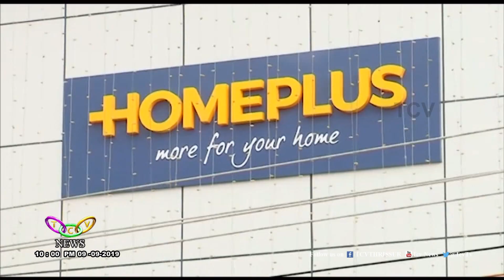സജീവമായി ഗൃഹോപകരണ-ഇലക്ട്രിക്കല്‍സ് വ്യാപാര മേഖലകള്‍ | TCV Thrissur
ഓണക്കാല വിപണിയില്‍ ഗൃഹോപകരണ-ഇലക്ട്രിക്കല്‍സ് വ്യാപാര മേഖലകള്‍ ഇത്തവണയും സജീവമാണ്